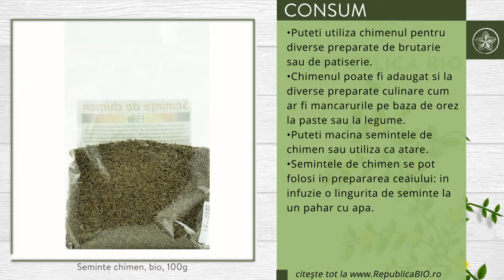Seminte chimen, bio, 100g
Descriere

• Semintele de chimen (Carum Carvi) au fost folosite inca din timpuri stravechi atat ca si condiment cat si ca planta medicinala.
• Ele contin minerale, uleiuri volatile, vitamine, betacaroten.
• Foarte aromate, sunt perfecte pentru prepararea painii sau a altor preparate culinare.

Proprietati

• Semintele de chimen amelioreaza greturile de dimineata, asa ca pot fi utile pentru femeile insarcinate.
• Semintele de chimen pot ajuta in reducerea simptomelor racelii, printre care si tusea.
• Contribuie la o digestie optima.

Continut

• O punga contine 100 g seminte de chimen, produs certificat ecologic.
• Ingrediente: seminte de chimen cu puritate 99,8%*, *=ingrediente provenite din agricultura ecologica.
• Valori nutritionale / 100 g: energie 386 Kcal / 1617 kj, grasimi 14,6 g, din care saturate 0,62 g, carbohidrati 37,3 g din care zaharuri 7,5 g, proteine 19,8 g, fibre 12,7 g, sodiu 17 mg.

Consum

• Puteti utiliza chimenul pentru diverse preparate de brutarie sau de patiserie.
• Chimenul poate fi adaugat si la diverse preparate culinare, cum ar fi mancarurile pe baza de orez, la paste sau la legume.
• Puteti macina semintele de chimen sau utiliza ca atare.
• Semintele de chimen se pot folosi in prepararea ceaiului: in infuzie o lingurita de seminte la un pahar cu apa.

Toate drepturile rezervate:

Republica BIO
Doar produse certificate organic!

RB1002342